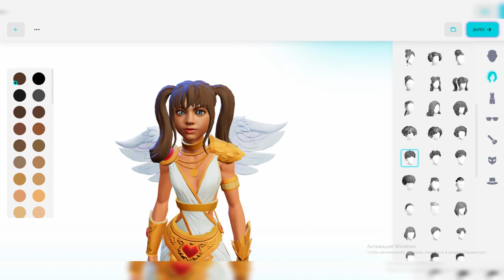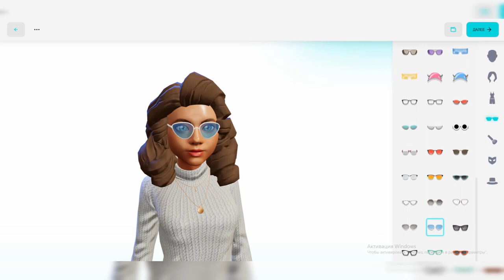Ready Player Me character customizer in Metaverse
Do you want to create a unique gaming location where you can:
- get together with friends and colleagues
- chat in text, voice and video chat
- listen to music
- share your favorite photos and videos
- make video presentations
- customize the interior of the room to your liking
We can help you create a room, an office, a villa, a city or even an entire universe.
Your... personal... Metaverse online!